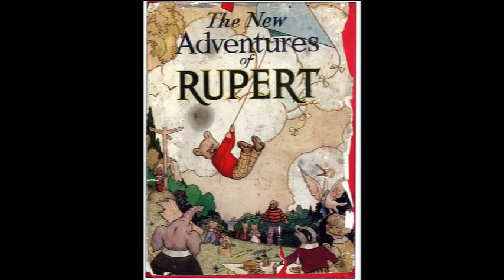TTT Hello Rupert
An Homage to the remarkable bear created by Mary Tourtel and developed by the amazing Alfred Bestall.
An extraordinary adventure in graphic imagination.